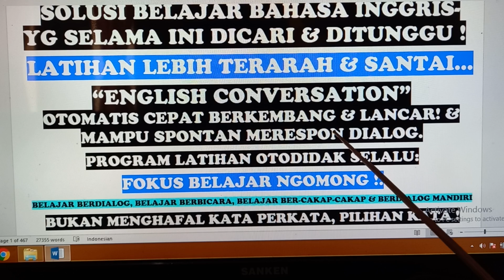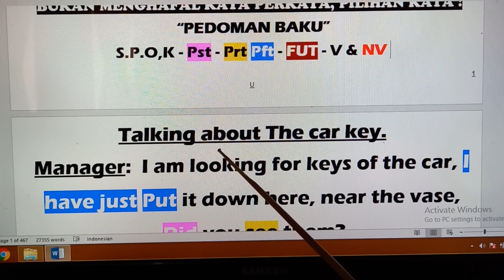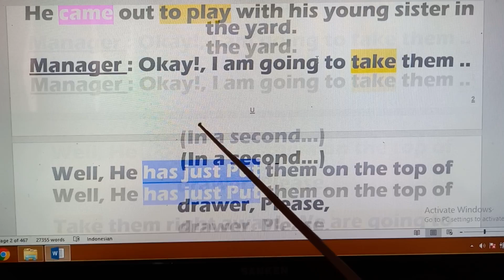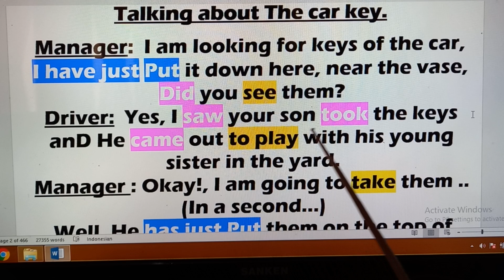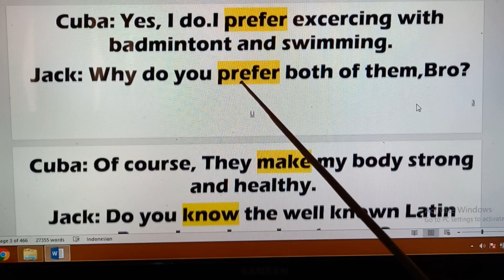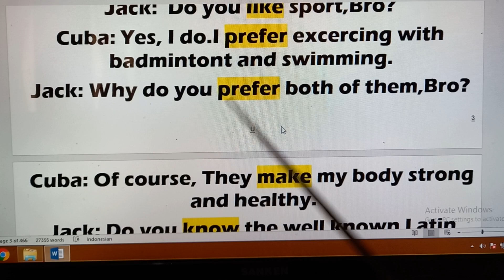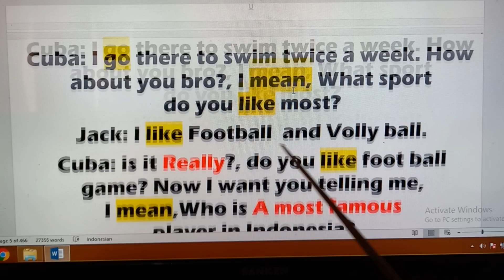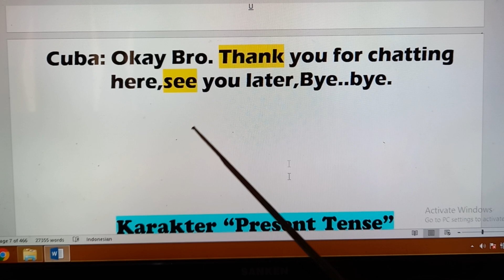SOLUSI MUDAH,TERARAH DAN SANTAI, PEMULA YG SERIUS INGIN CPT LANCAR B.INGGRIS,SPONTAN MERESPON DIALOG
DGN PEDOMAN BAKU, LATIHAN "ENGLISH DIALOGUES" OTODIDAK, KHUSUSNYA PEMINAT PEMULA / Peminat Yg Baru  Pertama kali Menyimak ini, 3x LEBIH MUDAH, LEBIH TERARAH DIJAMIN 100% PASTI BERHASIl MENGUASAI BAHASA INGGRIS STANDAR  DGN BAIK DAN BENAR DAN OTOMATIS "ENGLISH CONVERSATION"  MUDAH, DAN CEPAT BERKEMBANG,  DAN SPONTAN MERESPON DIALOG LAWAN BICARA.

SEBALIKNYA TANPA PEDOMAN BAKU, LATIHAN "ENGLISH DIALOGUES" OTODIDAK MAENJADI RIBED / SULIT, LATIHAN TIDAK TERARAH, ALIAS KACAU BALAU!  ( FAKTA DILAPANGAN Ber-Tahun2 Latihan BHS Inggris Otodidak Cuma Muter2, Nggak Nyampe Tujuan!,  SEUMUR HIDUP, GAGAL MANING GAGAL MANING! )  JADI MULAI SEKARANG SIMAK KONTEN VIDIO BERTAHAP, PERDANA 1A - 12A - AGUSTUS 2024 )  Selamat Berlatih.Berlatih dan Terus Berlatih!  -
BY LEEMAN'S ENGLISH SOLUTION, Since1988.

WELCOME TO  CHANNEL LEEMAN'S ENGLISH SOLUTION"  ( FLUENT ENGLISH STEP BY STEP.) DAN BAGI PEMULA WAJIB FAMILIAR DGN 5 KOMPONEN BAKU, SETELAH FAHAM JENIS ,FUNGSI DAN POSISI 5 KOMPONEN BAKU, SIMAK KONTEN VIDIO LATIHAN PERDANA  11A  s/d  28A  BER-ULANG2 DAN RUTIN SELAMA SEMINGGU, Insya Allah 2 - 4 BULAN, BERHASIL MENGUASAI BAHASA INGGRIS STANDAR DGN BAIK DAN BENAR! DAN OTOMATIS LANCAR ENGLISH CONVERSATION SESUAI HARAPAN DAN KEINGINAN.

INFO KURSUS PRIVAT.- Program Menguasai Percakapan Bahasa Inggris UNTUK KEGIATAN Keseharian Dikantor; Lancar Berpidato, Monthly Meeting, Mengdakan PRESENTASI, DAN NEGOISASI PRAKTIS & EFEKTIF.
PROGRAM PRIVAT: 3 - 6X SEMINGGU @ 5 - 3 jam  ( Per Jam 100rb - 75 Ribu )
English Tutor berpengalaman sejak 1988, Siap datang kerumah siswa,,WA / Telp - SEJAWA DAN BALI - (Ditawarkan juga PROGRAM Kursus Privat On Line UNTUK LUAR jAWA )
PROGRAM SOLUSI  Anti Gagal FAHAM, Menawarkan Kepada Siapapun / Semua Profesi Tanpa Kecuali , Mulai Belajar Dari Nol  Hingga Benar2 MAHIR bahkan Sebelum Berpidato baik situasi formal / informal Mampu Menyusun Kalimat bahasa inggris STANDAR Yg baik dan Benar.
Cara belajar / Latihan Otodidak ini Memang sengaja didesain untuk semua profesi / GARANSI UANG KEMBALI 100% & SEUMUR HIDUP TiIDAK AKAN PERNAH IKUT KURSUS BAHASA INGGRIS !!

TAK KENAL MAKA TAK GEMILANG. ( PERSEPSI )
Sebagaian peminat Pemula English Conversation berpendapat “belajar bahasa Inggris itu, sulit”, dan sebagian lagi ‘Bisa lancar bahasa inggris itu mudah’. Mungkin alasan bagi yg mengatakan mudah, Karena tidak sedikit anak yg berusia 11 - 13 thn bisa lancar berbahasa Inggris, dan sang anak mampu merespon langsung saat berbicara dgn orang dewasa.  dan untuk bisa cepat lancar Bahasa Inggris, tidak ada Batas bawah pendidikan formal. Maksudnya sama dgn ketrampilan yg lain, Seperti memasak, berenang, main catur, bersepeda.
dan jika niatnya cuma bisa ngomong, berlatih secara otodidakpun bisa dilakukan, artinya tanpa harus mengikuti perkuliahan di PT, Bahkan maaf, seorang dewasa yg lulus / tidak lusus SD sekalipun, hanya dgn modal niat & kemauan yg kuat, Mereka juga bisa berdialog dalam Bahasa Inggris. Lalu mengapa sebagian peminat pemula  berpendapat bahwa menguasai bahasa inggris itu, Sulit!?!. Maaf teman2  ini fakta dilapangan...Tidak sedikit khususnya peminat Pemula dewasa kecenderungan ingin bisa cepat lancar ‘Instant’ Dan kecenderungan mereka juga “Tidak tertarik” belajar Dasar2 “English Grammar”.

Solusi Latihan ENGLISH DIALOGUES Yg Selama ini Dicari, Ditunggu, Cepat Lancar Dan Spontan Merespon Dialog

Solusi Intermedeate Level Menambah Kosakata, Aktif Tanya Jawab,Spontan Merespon Dialog dan Lancar Berpidato